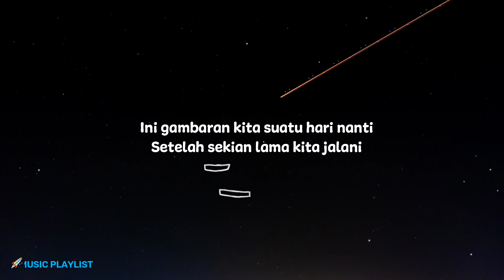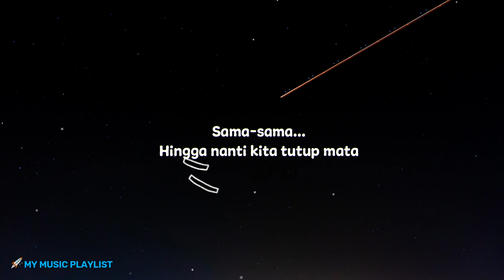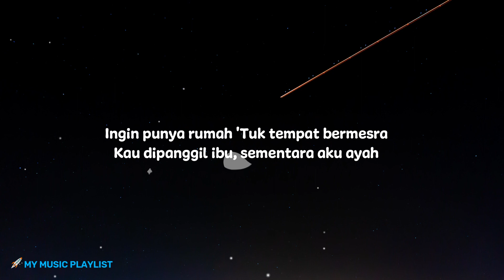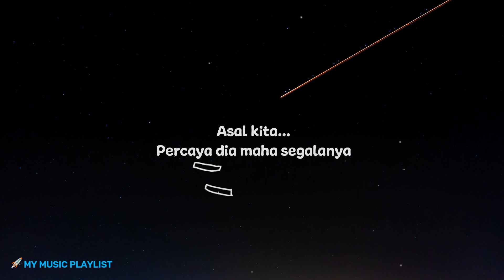Batas Senja - Nanti Kita Seperti Ini (Lyrics / Lirik Indonesia)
👩‍🚀 Helloo Astronaut 👩‍🚀

Artist : Batas Senja
Song : HNanti Kita Seperti Ini
Songwriter :  Reza Lukita Apriadi
Background Credit : Achraf Alan
Source Lyrics : Musixmatch

Ini gambaran kita suatu hari nanti
Setelah sekian lama kita jalani
Lewati masa-masa yang berarti
Kini, 'ku sudah yakin pada satu hati
Yang kurasa tepat untuk temani
Sekarang hingga aku tua nanti
Ingin punya rumah
'Tuk tempat bermesra
Kau dipanggil ibu, sementara aku ayah
Bertukar cerita
Di ruang keluarga
Bercengkerama dan menimang buah hati kita
Sederhana...
Bahagia ini lengkap sudah
Sama-sama...
Hingga nanti kita tutup mata
Ingin punya rumah
'Tuk tempat bermesra
Bertukar cerita
Hingga lelap mata
Lalu datang pagi, kau memasak, ku bekerja
Sederhana...
Sama-sama...
Hingga nanti ajal kita tiba
Smoga saja...
Niat baik kan terwujud segra
Asal kita...
Percaya dia maha segalanya
Jangan dulu lelah, yakin semua indah
Pejamkanlah mata
Padanya kita berserah

Subject : (Your request title song)
💁Thankyouu 💁‍♀️